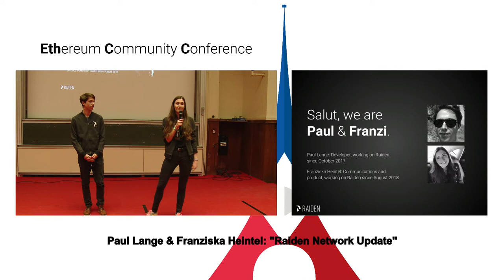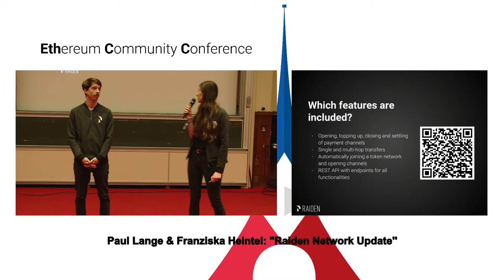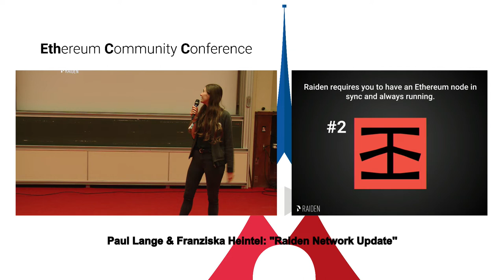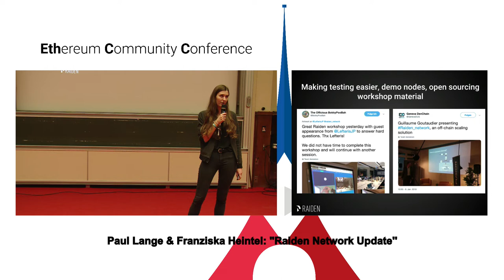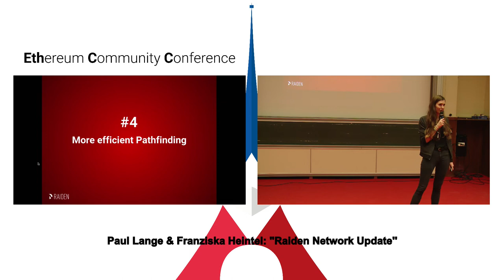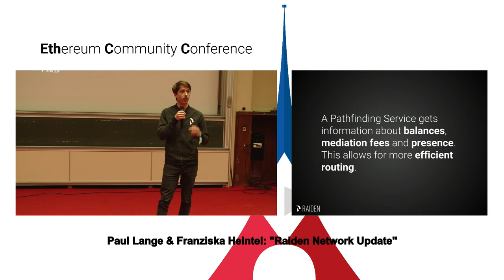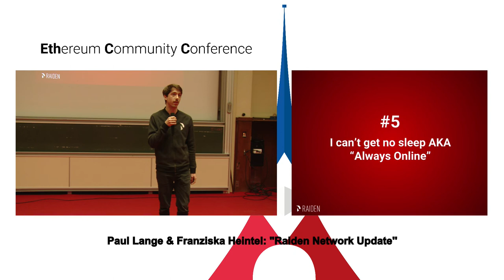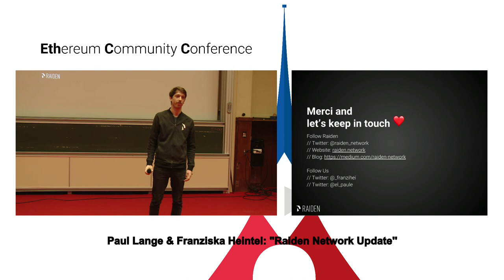EthCC 2: Paul Lange & Franziska Heintel